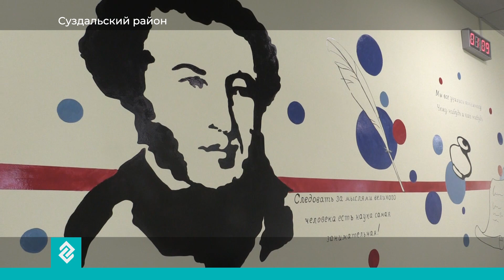В Сновицах открыли новый корпус начальной школы на 240 мест